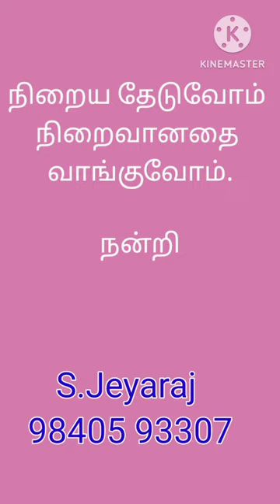Plot for sale in velachery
Property details

location:  Velachery
Size: 40×60
Area : 2400 sq ft
Facing:  North
Road width: 30ft
Property status : available
Video posted on : 26 Dec 2023